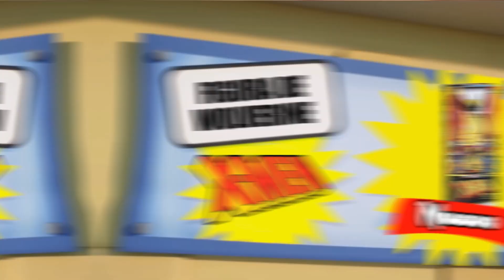🔥MARVEL X MEN 97 TRAILER Y JUGUETES PROMOCIÓN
X-Men (también conocida como X-Men: The Animated Series) es una serie animada televisiva canadiense-estadounidense estrenada el 31 de octubre de 1992 (temporada 1993–1994) por la señal Fox como parte del bloque de programas Fox Kids, dirigido a un público infantil.
 La serie animada de los 90 que hizo de los X-Men el equipo de superhéroes más famoso de la televisión vuelve a la pequeña pantalla, esta vez en Disney+. Fue uno de los anuncios que más expectativa han generado desde que se hizo oficial en noviembre de 2021, y 3 años después se ha hecho por fin realidad,LaPlataforma Disney Plus La estrenara en Marzo 2024